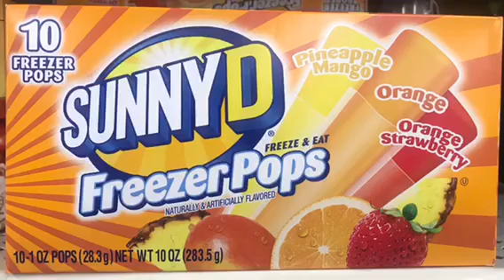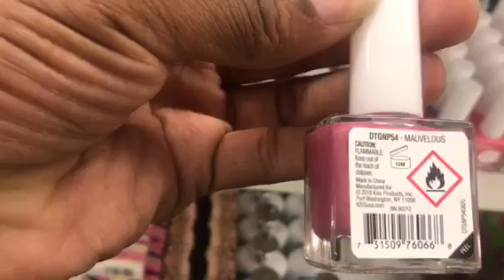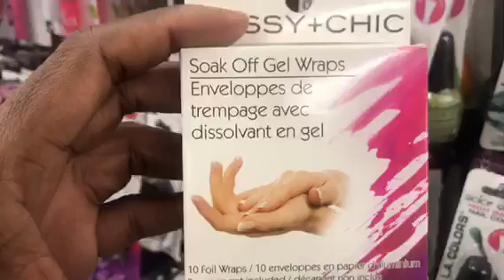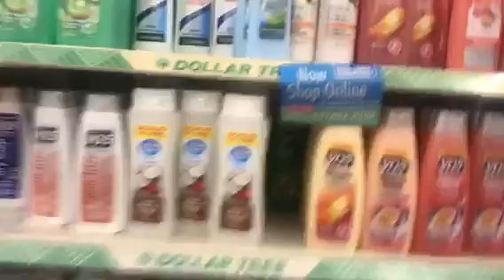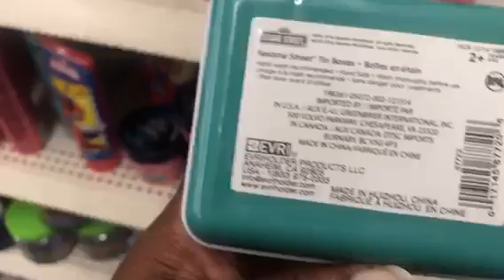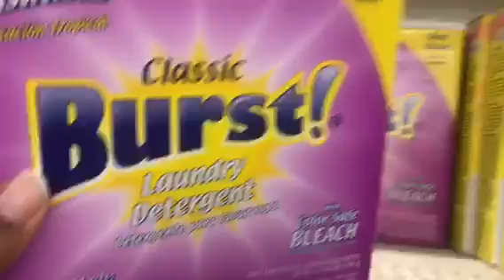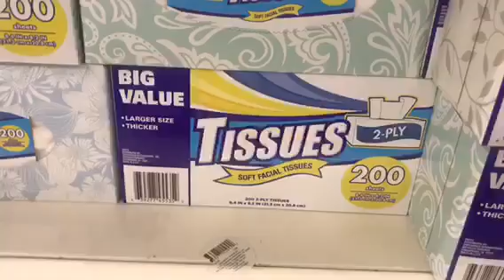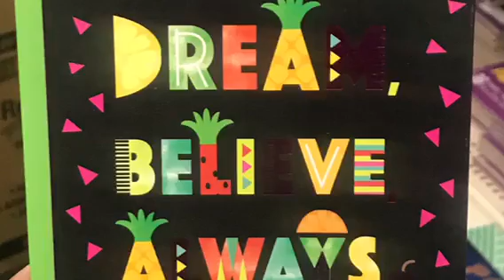Come See Woodbine/ Lisbon MD Dollar Tree - Mermaid Nail Clippers & Sunny D Pops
I hope you enjoyed it because I was coming to you from Woodbine Maryland.

 The store was very well put together.